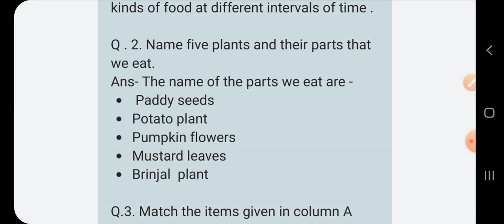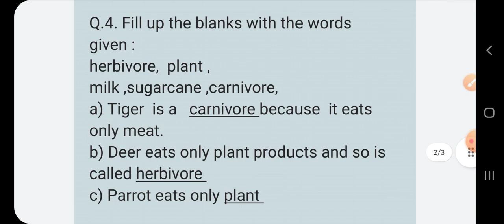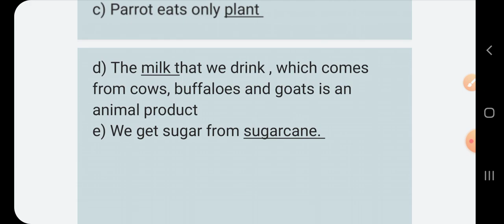class 6 chapter 1 solved question and answer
In this video  you will get the answers of your NCERT  questions .
watch the video without  skipping